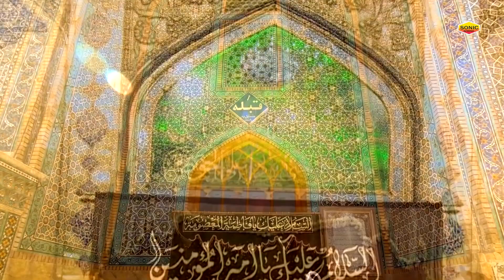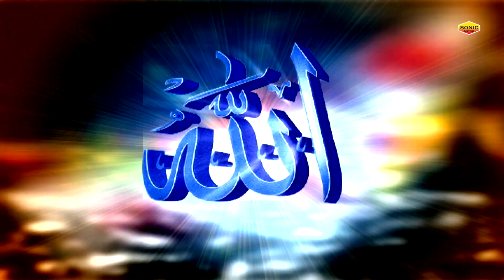Ali Ke Sath hai Zehra Ki Shadi - अली के साथ है ज़ेहरा की शादी || Neha Naaz || Shadat Qawwali 2022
Album  :  Ali Ke Sath hai Zehra Ki Shadi
Song    :  Ali Ke Sath hai Zehra Ki Shadi
Singer : Neha Naaz
Label